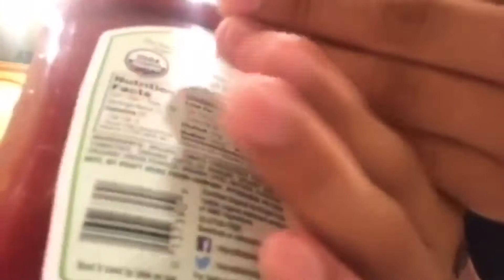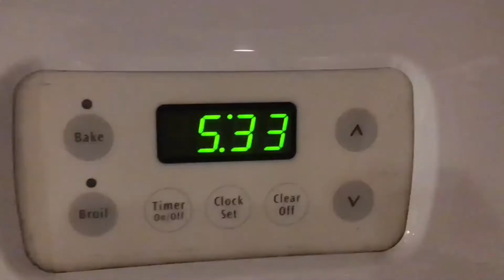PRANKING MY FRIEND GONE WRONG!!!(INSTANT KARMA, PRANK WARS)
I was bored and pranked my friend he got me back! PRANK WARS???!!!